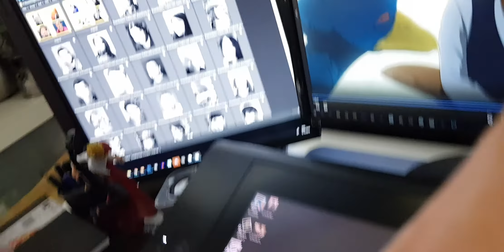What is it like to work with Elson?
Thank you kindly for your feedback Michael.

Folks I just finished a live-recording session with the one & only @NeetSenpa1 who voices KAI in BEASTARS Anime English Fan-dub!

Full video to come out on my YouTube channel this week! 👍